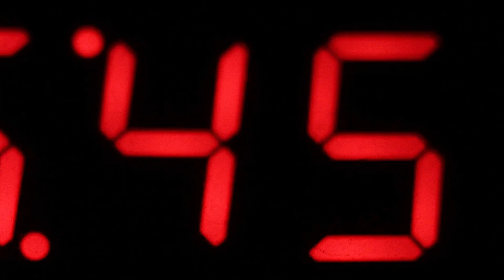Beachfront B-Roll: Digital Clock Chaos (Free to Use HD Stock Video Footage; Loopable Time Lapse)